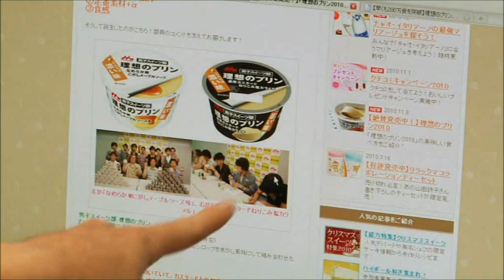The Asian Century, Episode 5: Tokyo (Hosted by Brendon Fernandez)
Brendon Fernandez presents the documentary series "The Asian Century" (for Channel News Asia, Singapore).

These highlights are from the Tokyo episode, where I learn about the Japanese phenomenon called sōshoku danshi, or "herbivorous men".

About Brendon Fernandez: I'm an actor, host and TV presenter based in Singapore.